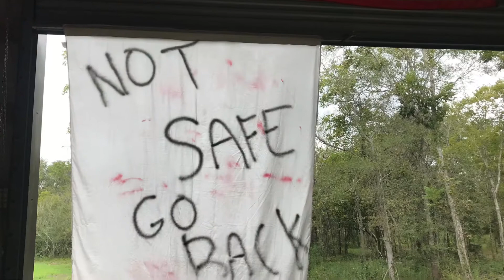ROUGAROU JEEP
Our trip to Louisiana with the 6.0 swapped ROUGAROU jeep